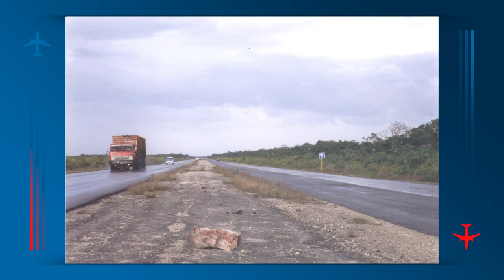Roubou um MIG 23 em Cuba e Pousou nos EUA | EP. 880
📖 Tem medo de voar? compre o livro Medo de Avião Nunca Mais

O amor de Orestes Lorenzo pela aviação começou quando ele era um menino pequeno, nos primeiros anos da década de 60. Pouco antes do Natal, um tio de Orestes, que morava nos Estados Unidos, lhe deu um avião de brinquedo.
Aquele presente simples transformou a vida do menino. A partir daí, sempre que alguém perguntava o que ele queria ser quando crescesse ele respondia sem pensar “Quero ser piloto!”
Doutrinado por seu pai e pelo sistema educacional cubano pós-Revolução Castrista, Orestes, quando criança e depois como adolescente, abraçou os ideais do socialismo.
À medida que crescia, o dia a dia da vida na ilha e as lições aprendidas no início da idade adulta iam acabando com as ilusões transmitidas pela mídia e pelos governos cubanos e soviéticos.
Assim que foi possível ele ingressou na Força Aérea Revolucionária de Cuba onde teve a chance de ser um piloto de caça
Seu treinamento foi realizado na antiga União Soviética, e em seus anos por lá aprendeu a pilotar jatos militares. Primeiro, ele pilotou o treinador checo Aero L-29 Delfín e posteriormente, o caça supersônico Mikoyan-Gurevich MiG-21M.
Orestes considerou que o conteúdo do treinamento em sala de aula na URSS era excelente, com 3 meses na escola básica durante a primavera e os voos iniciando no verão. Assista o vídeo para a história completa!

✈ Produção e captação: Ana Beatriz Reis
✈ Edição e finalização: Marco Hartmann
✈ Roteiro: Chila Bauer
✈ Marketing digital: Bruno Triaquim e Larissa Alves
✈ Vinheta de abertura: Maurício Duarte (@mauriciodgs) / Ivo Duran (@ivoduran)
✈ Motion graphic: Sergio Marques